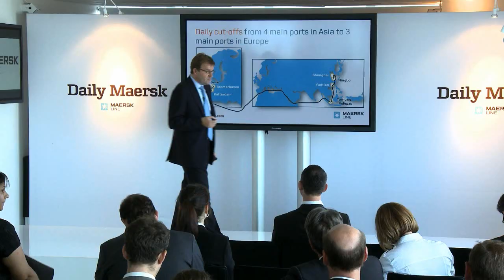Daily Maersk: Reactions from the launch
Interviews from the Millbank Tower in London just after the launch of Daily Maersk on September 12, 2011. The following are being interviewed in the movie (in order of appearance): Eivind Kolding (CEO, Maersk Line), Bruce Barnard (European correspondent, The Journal of Commerce), Vincent Clerc (VP European Services, Maersk Line), Guy Mintiens (Journalist, De Lloyd), Karsten Kildahl (VP Head of Sales, Maersk Line) and Matthew Beddow (Managing editor, Containerisation International).